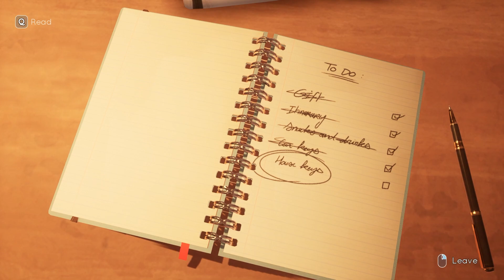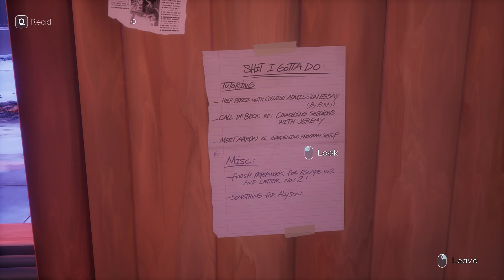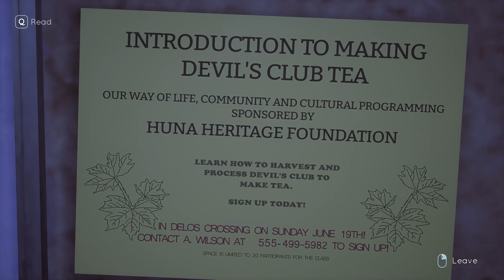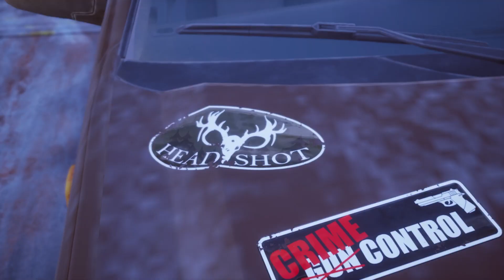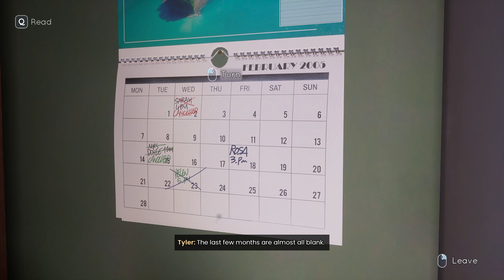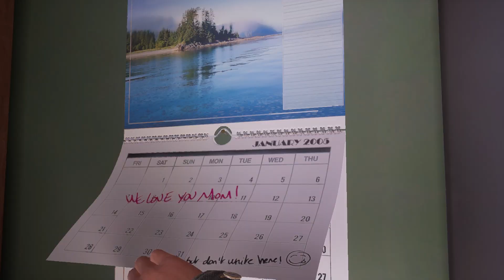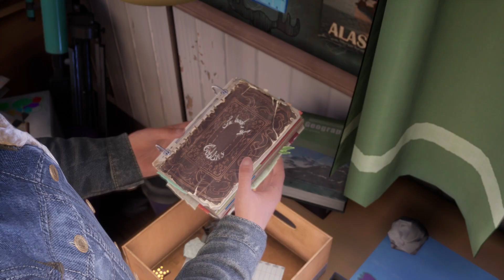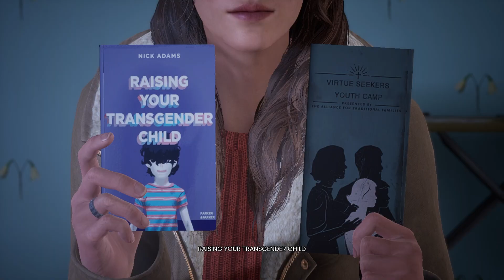REUNITED | Cherry Plays: Tell Me Why [Part 1]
Thanks for checking out my playthrough of Tell Me Why!!!